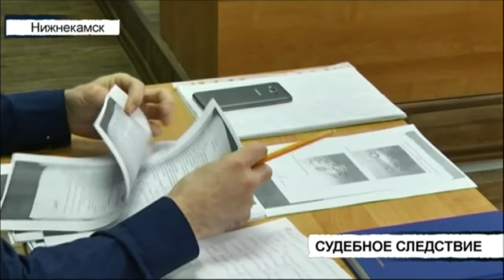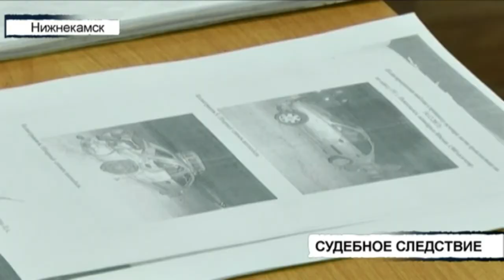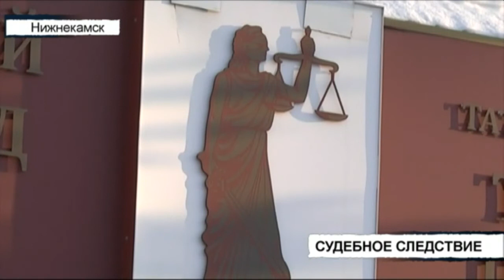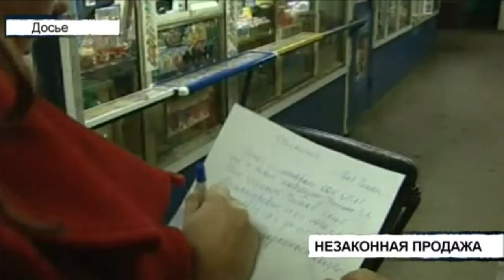Вызов 112 - 08/03/18 ТНВ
Координаты:
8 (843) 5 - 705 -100

Таяну ноктасы. В эфире: пн, вт, ср, чт - 19:00

7 дней. В эфире: вс - 19:30, 21:30